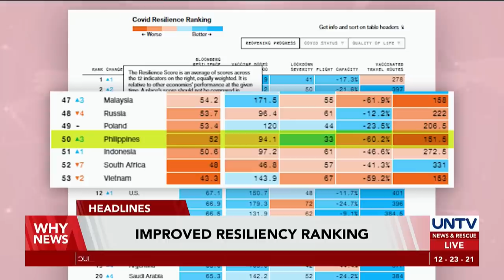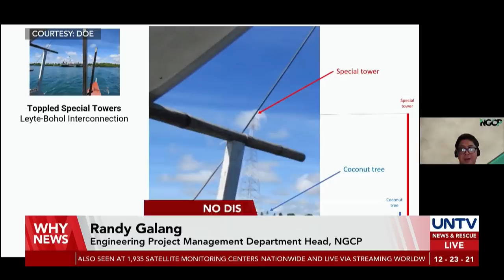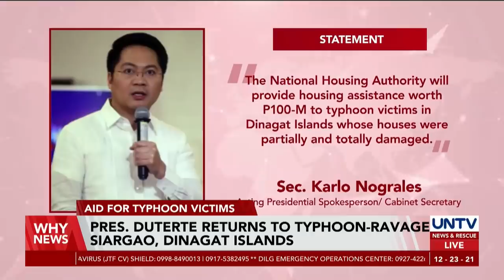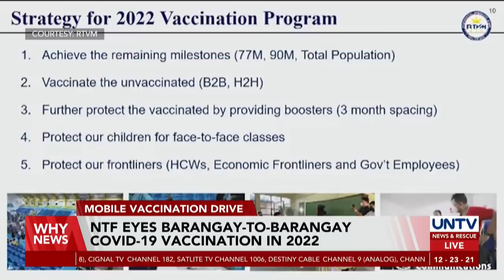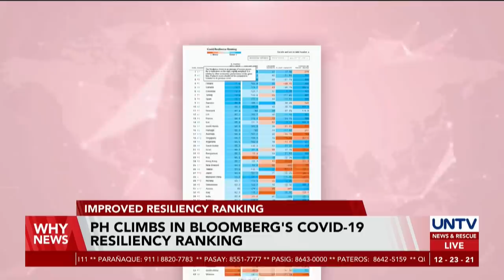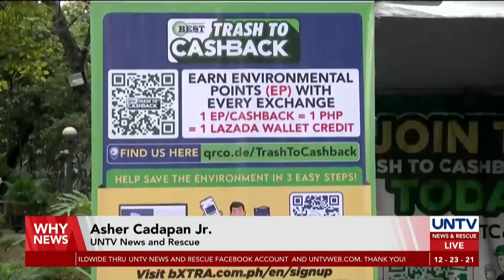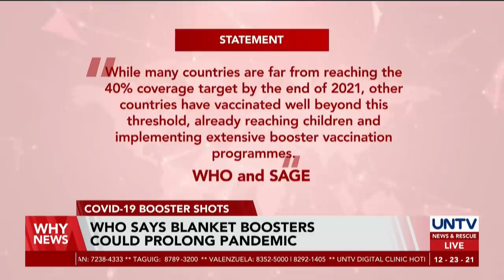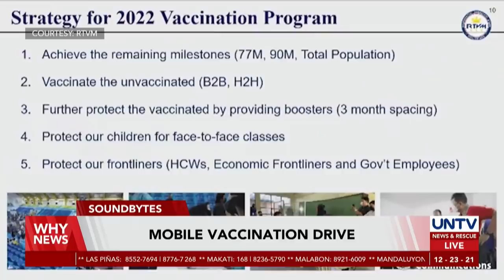UNTV: WHY NEWS | December 23, 2021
- President Duterte returns to typhoon-ravaged Siargao, Dinagat Islands
- PH climbs away from bottom of Bloomberg's COVID-19 resiliency ranking
- Chinese city faces strict lockdown amid COVID-19 outbreak